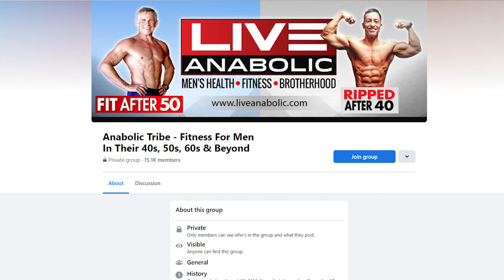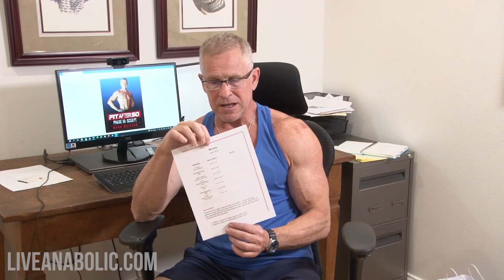Different Ways To Track Your Progress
When you finally decide to embark on a fitness journey, it is that..A JOURNEY! There are many different ways to start, and sometimes it can come to a quick end. That is why it is important to make sure that you are picking a plan that is designed for you and your age. One of the biggest reasons people give up early in the journey, or even in the middle…is because you are not “seeing the results” of your hard work.

Looking in the mirror everyday, or checking the scale, does not truly show the progress that you are making. That is why it is important to track your progress on your fitness journey. This will help keep you motivated throughout, and help you avoid giving up too soon on the healthy lifestyle that you are working toward.

STAY MOTIVATED AND NEVER GIVE UP ON YOURSELF! YOUR HEALTH IS WORTH THE JOURNEY!

Here are some different ways to track your progress, and help you on your fitness journey.